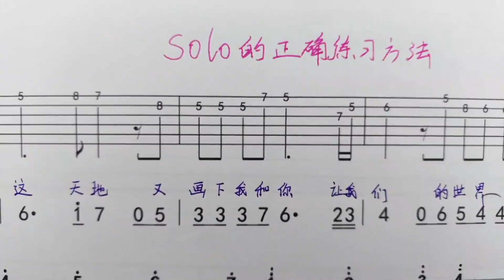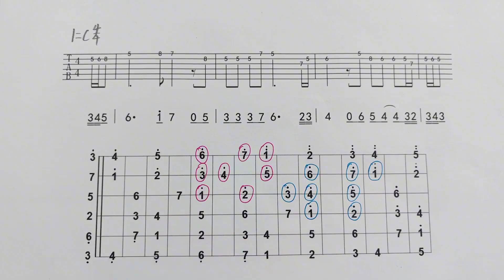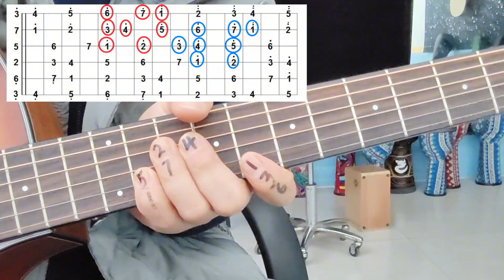学吉他一定要尽早掌握的练习方法，早点看到该多好，讲的太细了